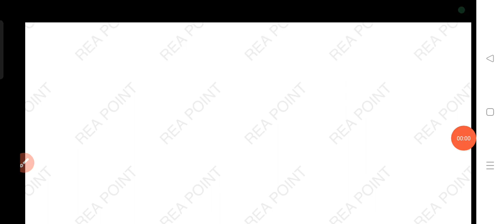JSSC STREET LIGHT INSPECTOR NON TECHNICAL EXAM PATTERN सभी देखे इस वीडियो को